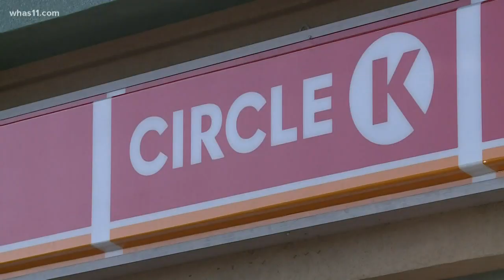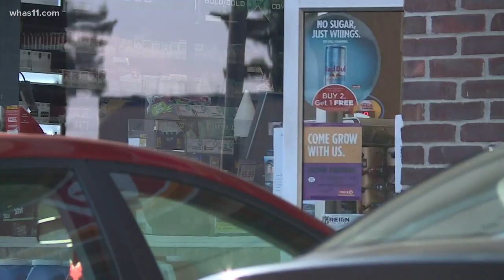Circle K employee accused of stealing lottery tickets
Adam Theobald admitted to police that he stole $8,000 worth of lottery tickets from the Circle K on LaGrange Road over a four-month period.